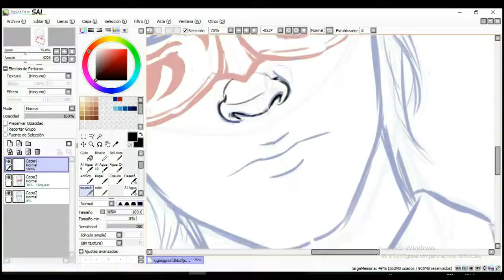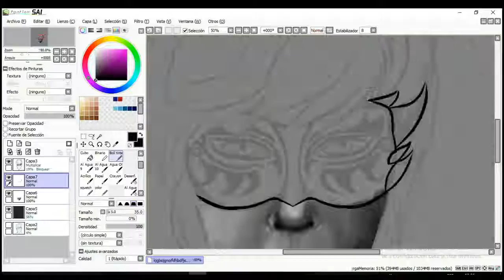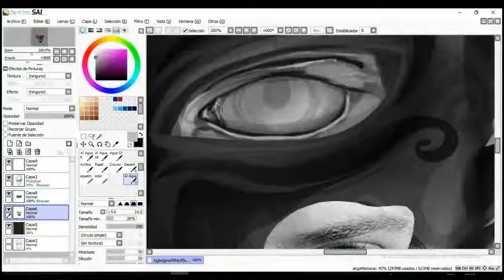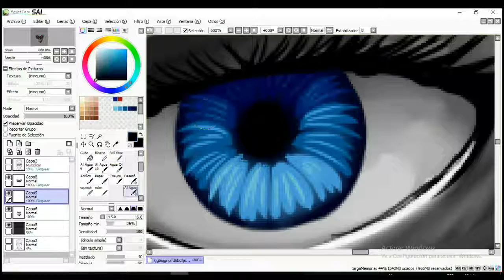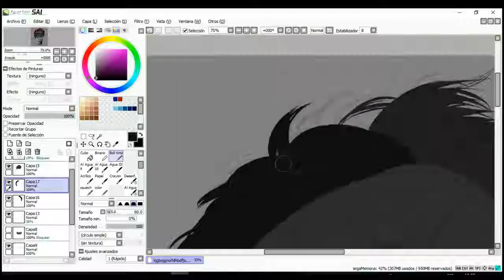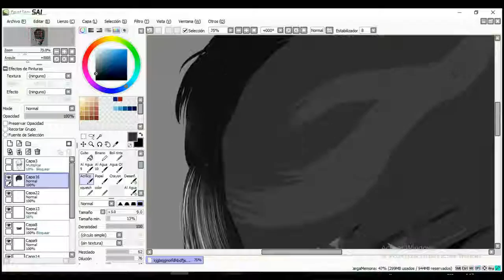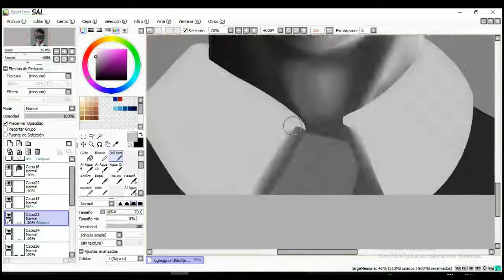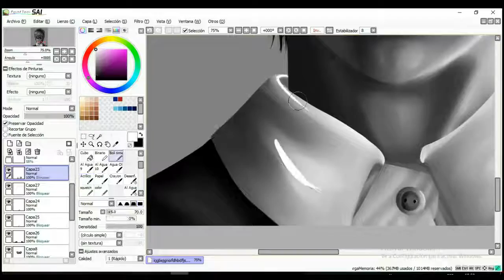"Masked Gentleman" speedpaint